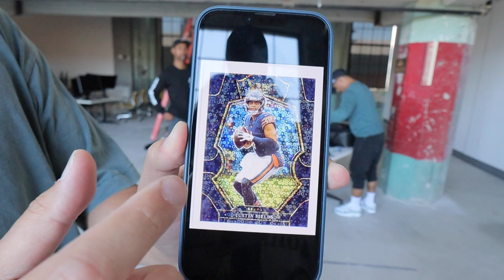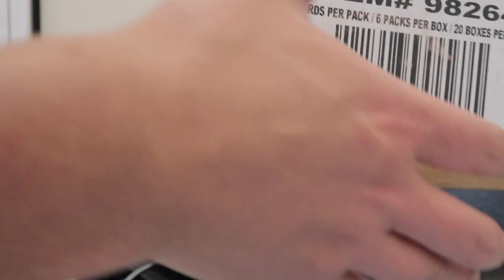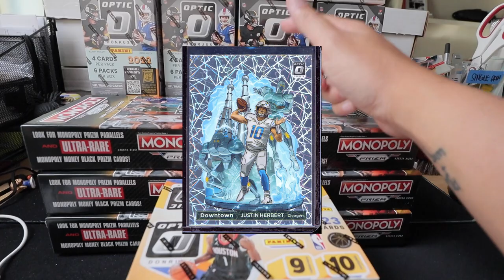A Day In The Sports Card Grind: Hitting This HUGE 1/1!!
What's up everyone. Welcome to another day in the life of the sports card grind. Today I'm visiting my friends in Fruitvale, CA to shoot some cool sports card / motion graphics content.

We also manage to make it back home in time to do the rounds (shipping packages, picking up packages).

Original Music by @esc_fr